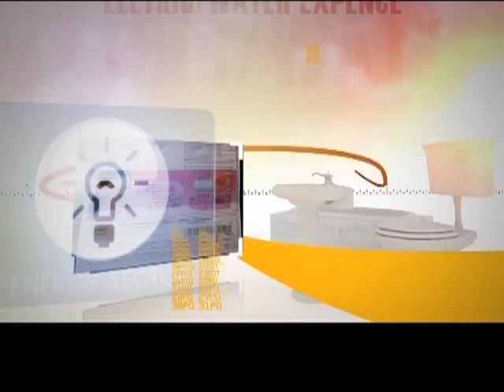Ghar Ka Kharch April 27 2011 Part 3